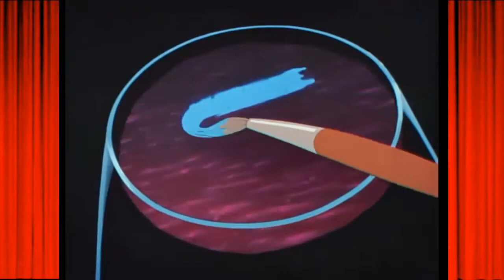Melody Time Blame it On The Samba Ethel Smith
mp3to.co.in Melody Time Blame it On The Samba Ethel Smith.mp4